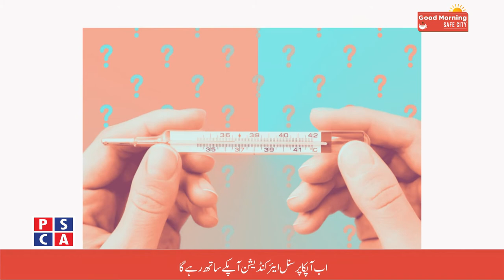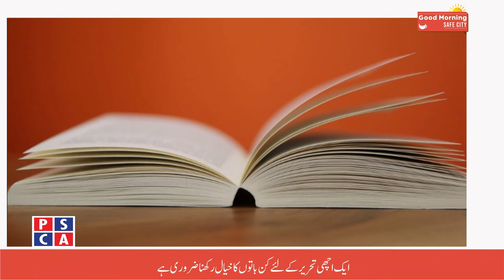Good Morning Safe City ||PSCA TV||15 July 2020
Dowry issue in society. How much water we should intake for healthy life. A technology company invented personal air conditioner. Some useful tips for urdu writing